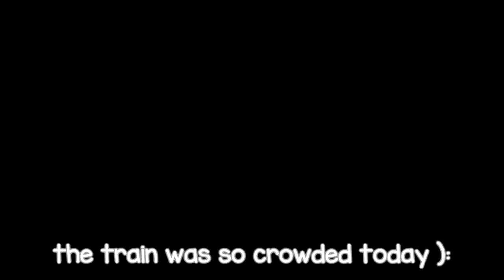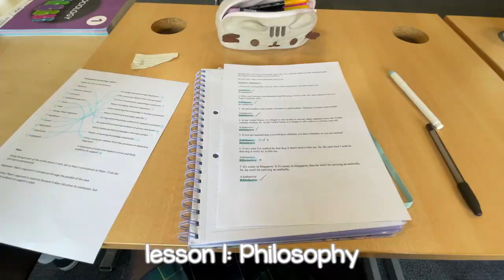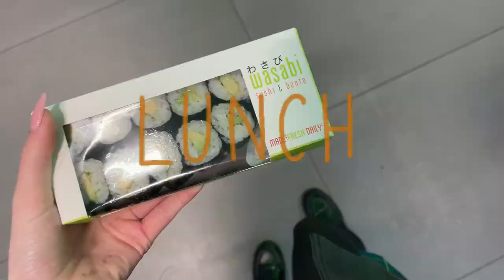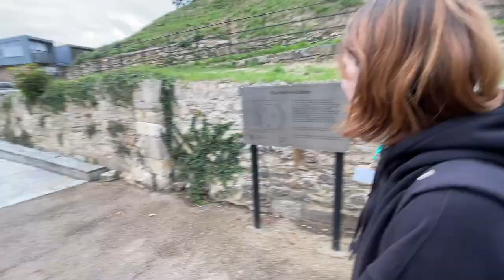a school day in my life 💌 oxford, college, studying, friends, adventure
🌸about me:
I'm Jess, I'm a 16 year old living in England and going to College in oxford. I have tourettes syndrome which is why I whistle/squeak a lot. If you think you've seen me before, it's most likely because I'm popular on TikTok and do Twitch as well (:

🎀description:
Welcome to a day in my life as a college student in Oxford! For safety reasons I can't show my school much, as well as the school name, but I hope you enjoyed the vlog anyway and enjoyed this sneak peak into my personal life, friends, adventures, pets, studying, routine and more.

I study Philosophy and Religion, Buisness and English Literature A level at my college

I'm really excited to be starting youtube as I've been thinking of doing vlog/vlogging style content for a while now, because honestly I've just been really enjoying life at the moment and want to make the most of it. I hope that my videos will be relaxing and make people happy, I defiantly want to make videos talking about deep topics/mental health and wellbeing in the future and maybe even some outfit videos on youtube too, I'm open to any other ideas too

oxford college, student vlog, college student, oxford student, daily vlog, day in my life, travelling, england, schools, university vlog, uni vlog, jessjessjessu, jessjessu, school,